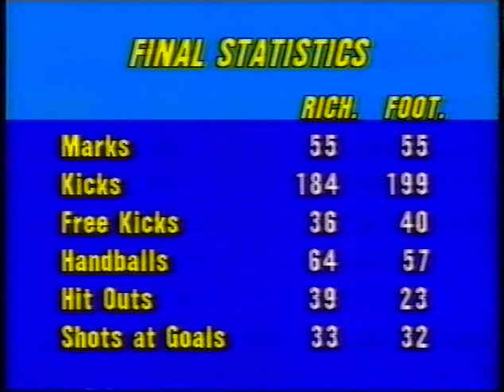FNWB.com.au - 1983: Round 5, Richmond v Footscray